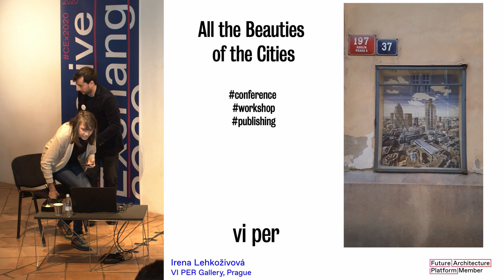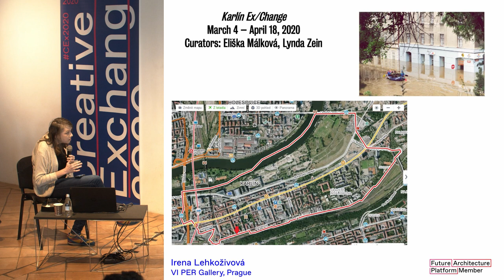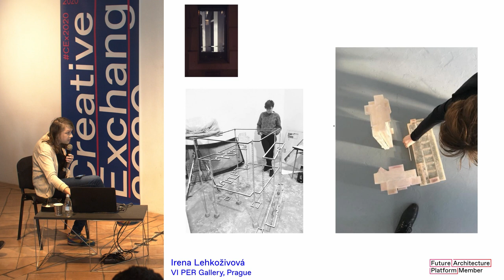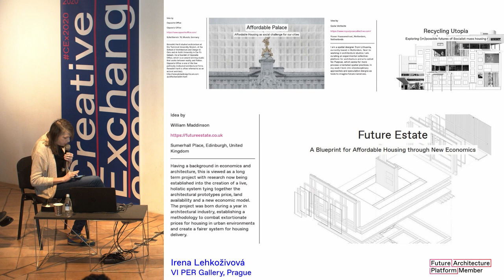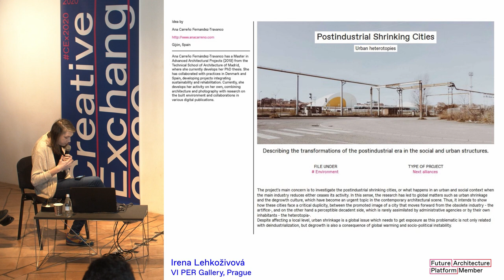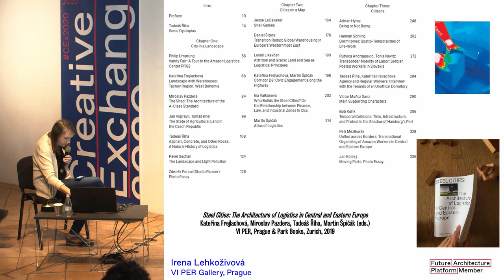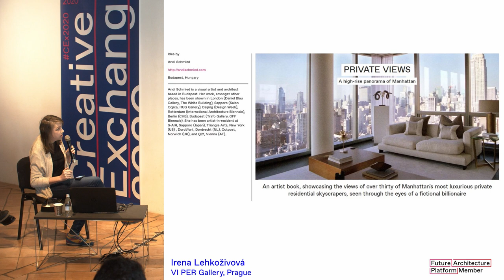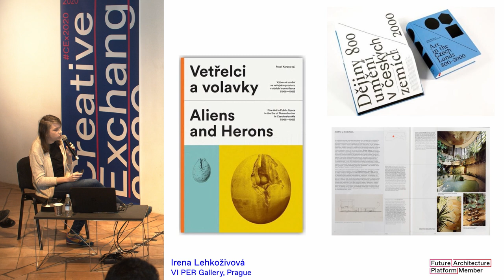Members: Conferences, Lecture Series & Publishing | All the Beauties of the Cities by VI PER Gallery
Irena Lehkoživova from VI PER Gallery Prague presenting All the Beauties of the Cities as part of the Conferences, Lecture Series & Publishing panel of Matchmaking / Members at the Future Architecture 2020 Creative Exchange that took place 12. - 13. February 2020 @ MAO Slovenia.